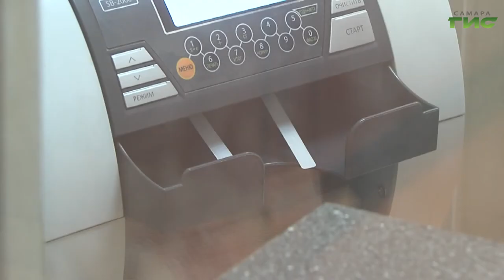Самарские новостройки подорожали на 20%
В России рухнул спрос на новостройки. Покупатели стали на четверть менее активны, чем год назад. При этом цены на жилье не спешат снижаться. За время пандемии квартиры на первичном рынке Самары подорожали на 20-25 %. Как отмечают аналитики, это не только общероссийский, но и общемировой тренд. Недвижимость выросла в цене в 56-ти странах. В топ-10 входят Турция, где жилье выросло почти на треть, Новая Зеландия, Люксембург , Словакия, США , Швеция, Австрия, Нидерланды. А вот в Малайзии, Марокко, Индии и Испании — жилье, наоборот, подешевело на 1-2%. Эксперты связывают это с жесткими локдаунами, экономическими проблемами или избыточным предложением на рынке. Ждать ли снижения цен в Самаре, — расскажет Светлана Кудрявцева.